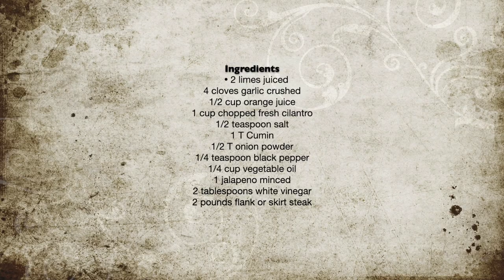Carne Asada on the Solo Grill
Cooking on the solo stove with the grill accessory. Today, Carne Asada.